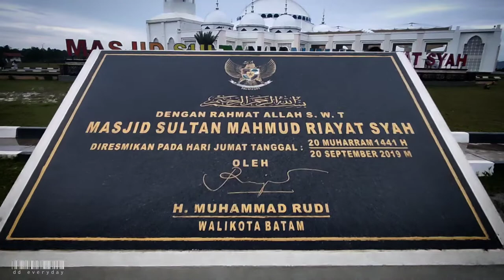Masjid Sultan Mahmud Riayat Syah | Batam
mengabadikan keindahan Masjid Sultan Mahmud Riayat Syah yang berada di batu aji batam.
masjid yang sungguh megah.